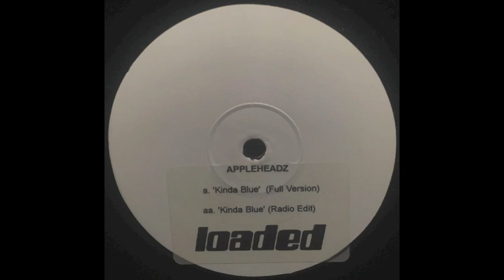Kinda Blue - Appleheadz | Loaded Records [Unknown]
Track: Kinda Blue (Full Version)
Artist: Appleheadz
Album: Kinda Blue
Label: Loaded Records
Cat #: LOAD84
Country: UK
Year: Unknown